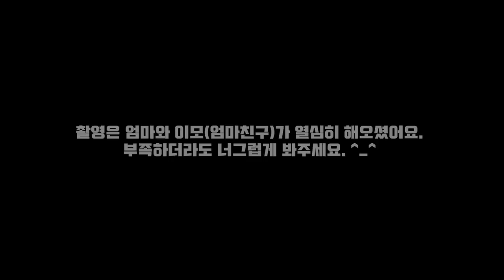엄마가 촬영해온 보더콜리 하이 등산 브이로그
엄마가 친구분이랑 같이 등산갈때 하이 데려갈건데
하이 촬영할 수 있다고 하셔서 속성으로 가르쳐드린 카메라 조작법
열심히 찍어와주셔서 감사합니다 엄마 그리고 ㅋㅋㅋㅋㅋ이모 ㅋㅋㅋㅋ

엄마는 체력도 좋으시고, 등산도 좋아하셔서 자주 애들 데리고
등산 다녀오셔요. 저는 발이 아파서 패스.
아무튼 하이 가을 끝자락에 가을 낙엽 바스락 바스락 잘 밟고 왔네요 ^.^